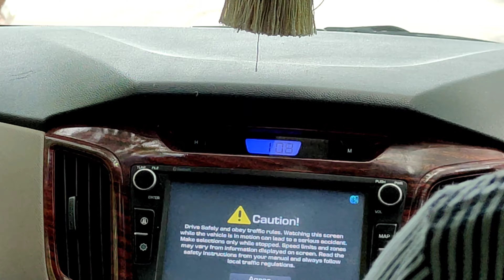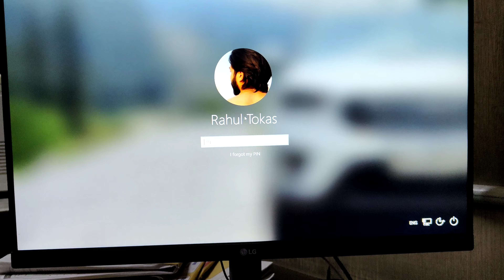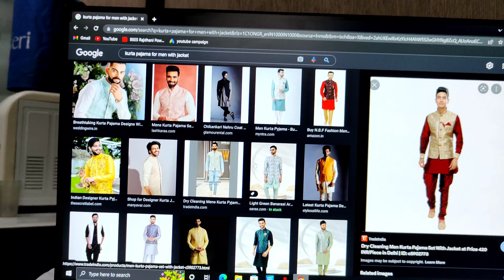Best Shop for ETHNIC wears in Delhi | Mene to krli Shopping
I upload daily vlogs to this channel, so please do subscribe to my channel and if you enjoyed this video please hit the like button and share video with your family and friends.

Ethnic wear for men
Kurta pajama
Lajpat nagar market delhi
Lajpat nagar shopping
Wedding shopping vlog
Wedding vlogs
best ethnic wear for men
india
kurta pajama best look
kurta pajama for men
lajpat nagar
lajpat nagar market delhi 2022
wedding vlog